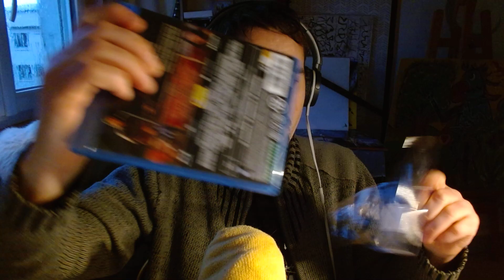ASMR Français (Whisper & Triggers) Derniers Achats de Janvier 2023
Les P'tits plaisirs de Janvier ^^